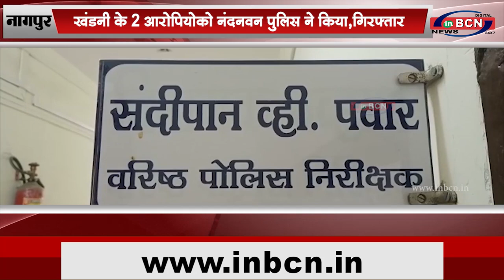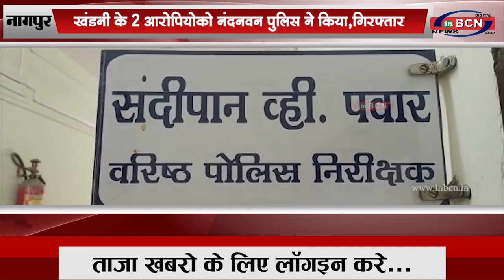खंडनी के 2 आरोपियोको नंदनवन पुलिस ने किया,गिरफ्तार |INBCN NEWS